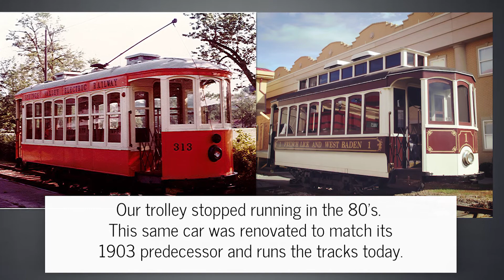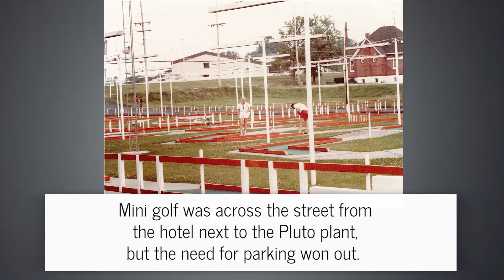1980's Snapshot of French Lick Springs Hotel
We love when guests share photos of French Lick Resort from yesteryear, as shown in this video highlighting French Lick Springs Hotel in the 1980's era.

We invite guests to share their own vintage pictures from your visit(s) here throughout the years!